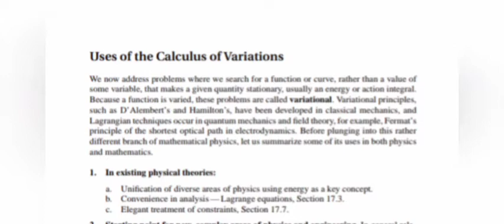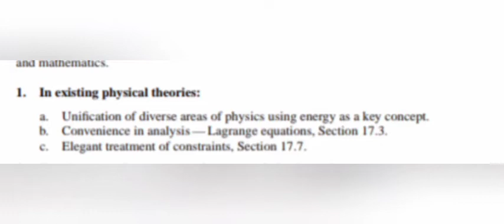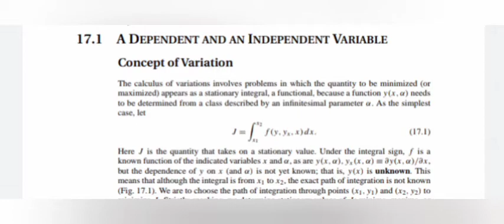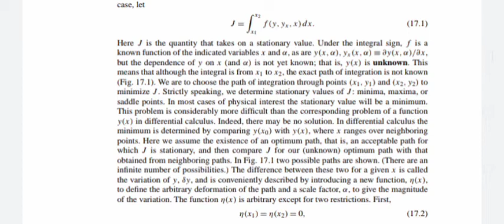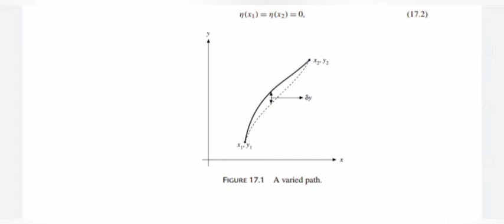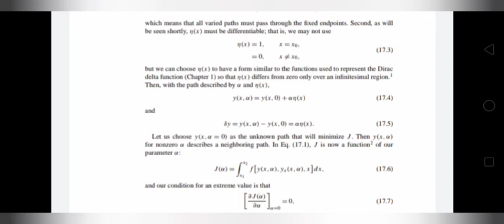Calculus of variations-introduction | A dependent and independent variable | Msc Physics |Malayalam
Mathematical physics